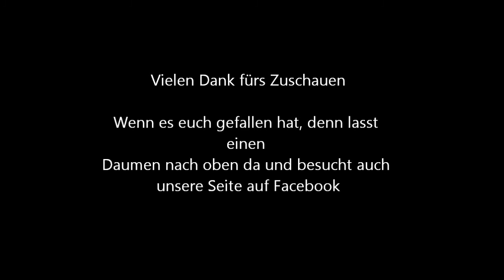Ostsee Unterwasseraufnahmen vom 22 09 2017